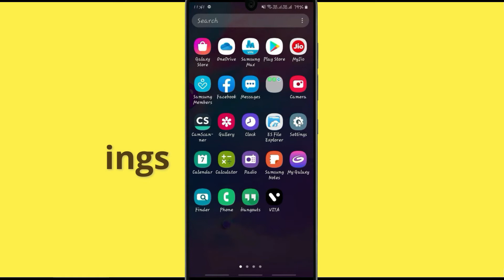Unfortunately,Hyperforma Has Stopped Error in Android - App Not Open Problem | AllTechapple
With the help of this video you can easily fix Unfortunately Hyperforma app Has Stopped Error or not working in your mobile phone. Please follow the same procedure which is very helpful for resolving this problem to run the app again.